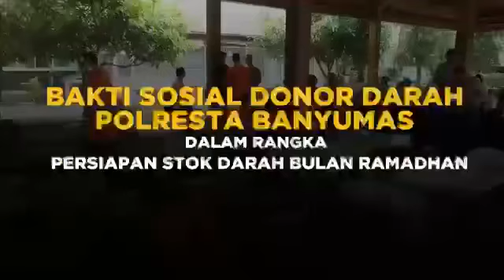BAKTI SOSIAL DONOR DARAH POLRESTA BANYUMAS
Polresta Banyumas menggelar kegiatan donor darah jelang Ramdhan di Mapolresta Banyumas dalam rangka persiapan stok darah di bulan Ramadhan.